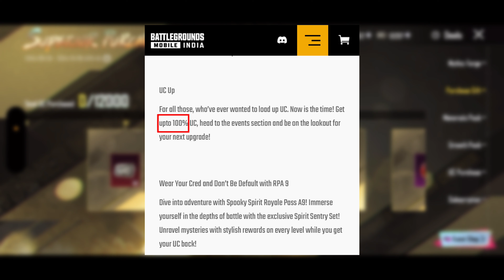အစပိုင်းတော့ ကံကောင်းပါရဲ့ နောက်ပိုင်းတော့ || Volkswagen ကား ဖောက်ကြည့်ရအောင် || PUBG Mobile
အားလုံးဘဲ မင်္ဂလာပါဗျ။ ကျွန်တော်ကတော့ Novel ပါဗျ။ ဒီ Video မှာတော့ ကျွန်တော် သူငယ်ချင်းတို့ကို Motor Cruise Volkswagen နဲ့ ပတ်သတ်ပြီး ကံ​စမ်းပြလိုက်ပါတယ်ဗျ။ သူငယ်ချင်းတို့အနေနဲ့ ဒီ Videoလေးကိုနှစ်သက်မယ်လို့ မျော်လင့်ပါတယ်ဗျ။